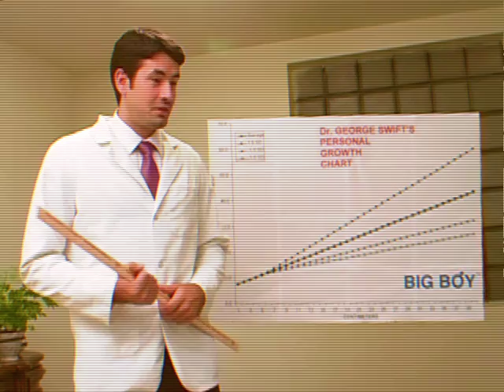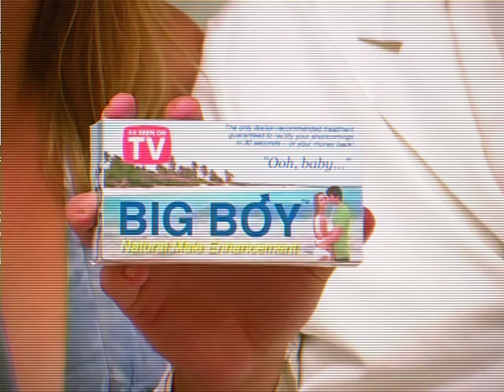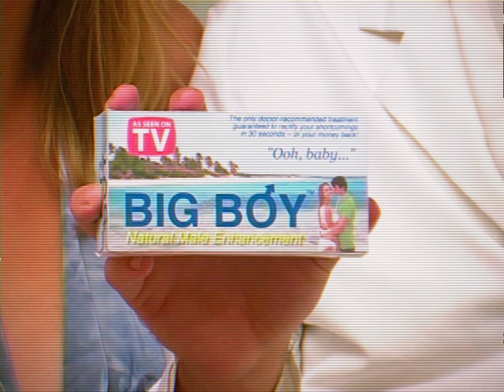Big Boy infomercial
For increased size, strength and virtilty.